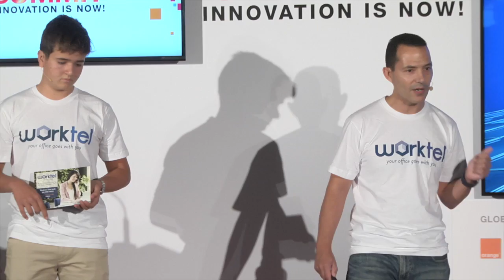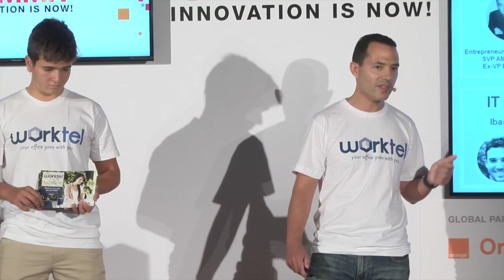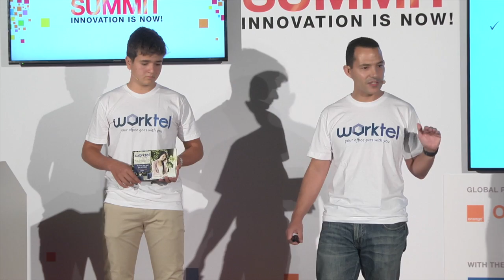SOUTH SUMMIT 2016 - B2B Startup Competitios Finalists 1